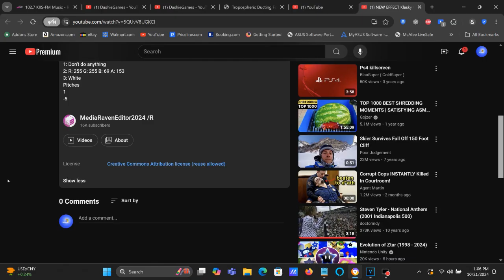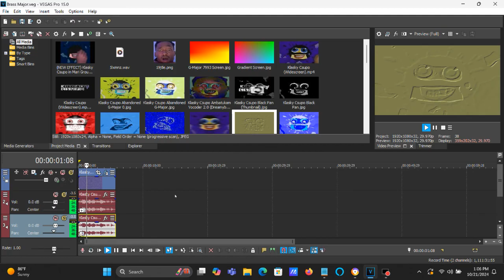How To Make Brass Major On Vegas Pro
(0:43 - 0:54) Sorry if it says  2; A: 255 (White), it was supposed to be 2; A: 245.

How To Make Brass Major:

(VideoFX)

1st: Black and White - (Default) to 100% Black and White

2nd: Convolution Kernel - Emboss

3rd: Gradient Map - Brass Major

After choosing "Red Light", let's customize the adjustment below.

[0 1 2]

0; R:   0, G:   0, B:   0, A:   0
1; R: 255, G: 255, B:  69, A: 153
2; R: 255, G: 255, B: 255, A: 245

(AudioFX)

elastique
Pro

+1
-5

NEW EFFECT Klasky Csupo in Brass Major